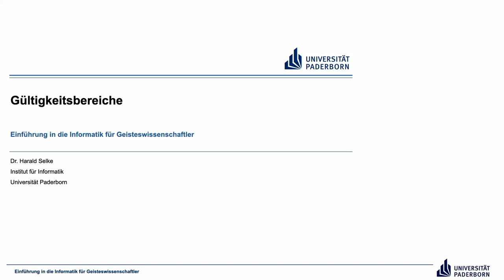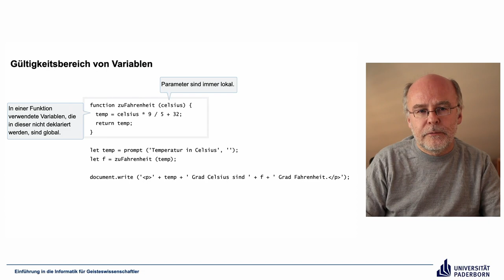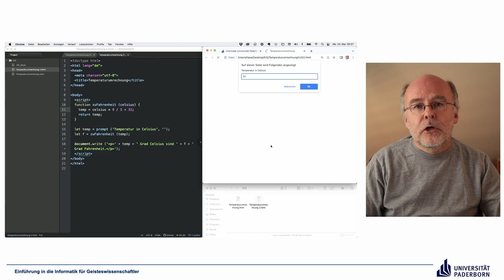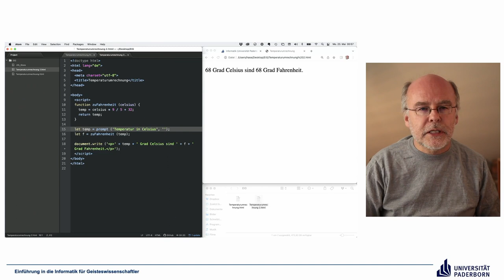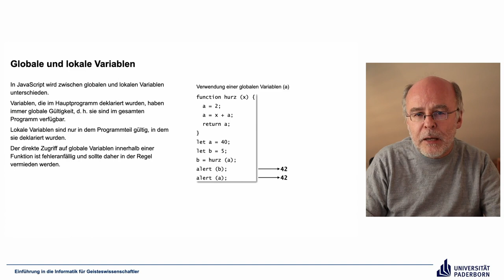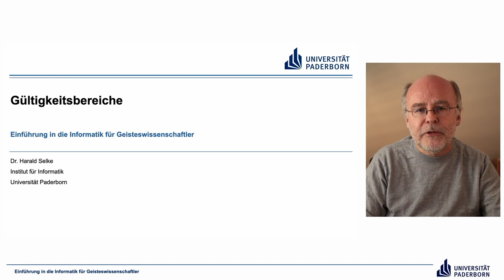EIG: Gültigkeitsbereiche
Abschnitte
00:00 Einleitung
00:36 Gültigkeitsbereich von Variablen
04:42 Beispiel
06:12 Globale und lokale Variablen
09:38 Abschluss